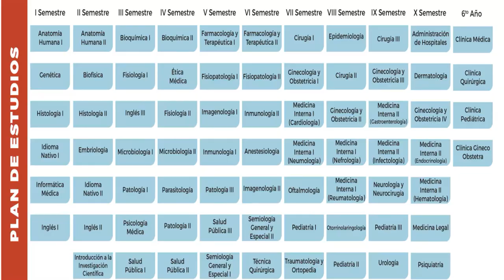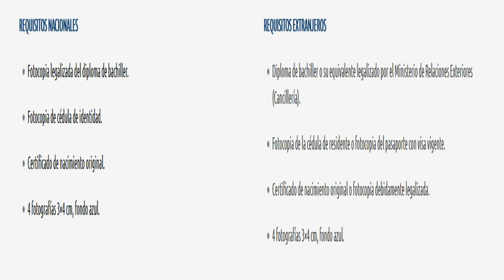LO QUE DEBES SABER SOBRE LA UNIVERSIDAD UNICEN / UNIVERSIDAD CENTRAL | DAVID CAMPOS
Misión

La misión de UNICEN es desarrollar una formación superior prestigiosa y accesible, que busca constantemente la excelencia en un ambiente de equidad, honestidad e integridad; brindando un futuro profesional promisorio a sus graduados por la congruencia entre la formación impartida y las necesidades del mercado laboral, logrando que se constituyan en gestores del cambio positivo y generadores de progreso.

Visión

La UNICEN será la universidad a la que todos querrán pertenecer, por su prestigio institucional basada en la excelencia académica y la perfecta correlación entre la teoría y la práctica, asegurando el futuro laboral de sus titulados.

MEDICINA:

Es una de las profesiones más importantes en el cuidado de la salud de las personas, además de ser altamente gratificante, es una carrera que brinda la oportunidad de adquirir conocimientos especializados e integrados en medicina preventiva y curativa.

Reconocida por la orientación clínica que brinda, permite a los estudiantes obtener una formación práctica altamente capacitada.
Su metodología de enseñanza posibilita al estudiante, el manejo de protocolos de investigación y diagnóstico de enfermedades.
 La preparación y formación altamente competitiva, le permitirá al estudiante rendir exámenes de ingreso, convalidación, homologación y otros ante entidades educativas nacionales y extranjeras ya sea a nivel de residencia o postgrado.
Las prácticas internas, externas y de especialidad son impartidas de acuerdo a estándares competitivos en la región por profesionales reconocidos del medio.